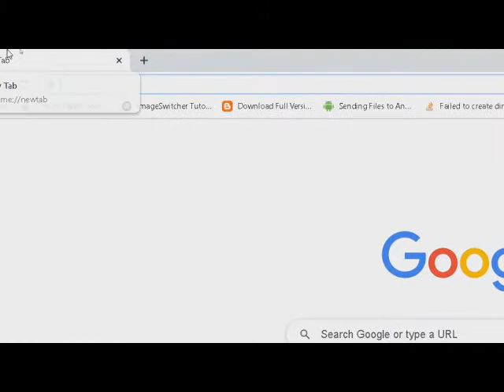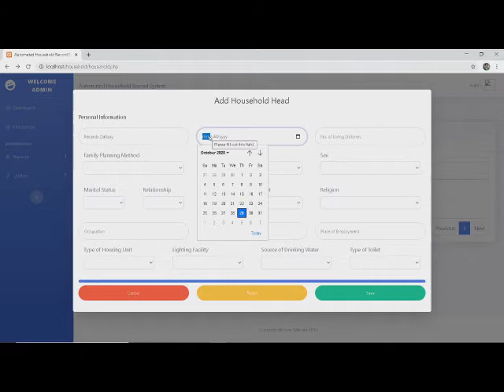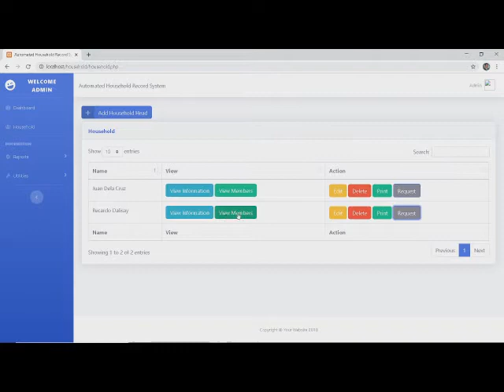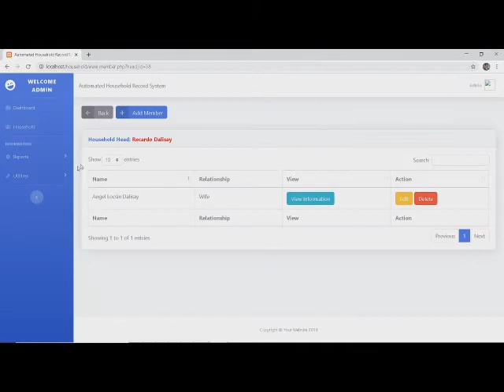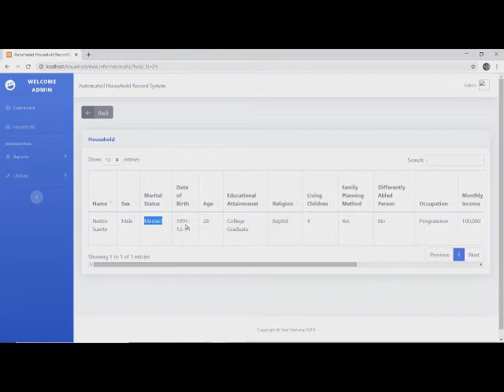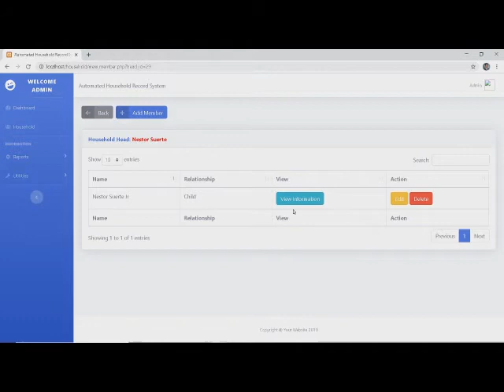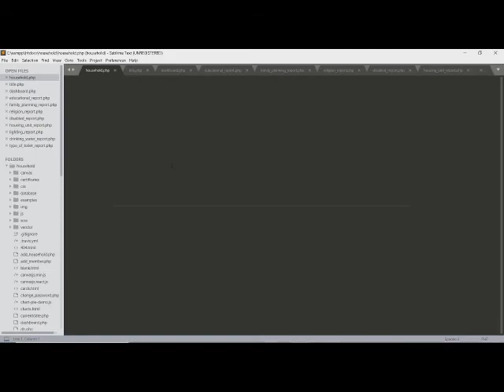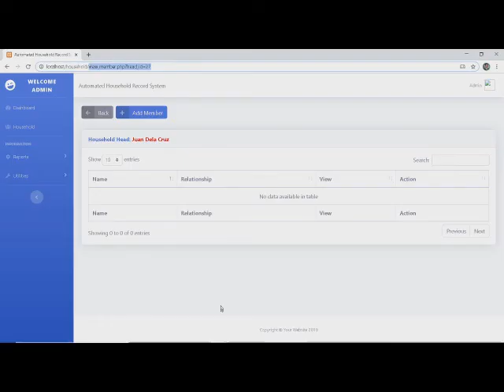Web-Based Barangay Records System | PHP & MySQL | Bootstrap | HTML CSS | JavaScript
This is a demo of a Web-Based Barangay Records System.

Technology Used:
1. PHP (Backend)
2. MySQL (Database)
3. Bootstrap (Framework)
4. HTML & CSS (Design and Animation)
5. JavaScript
6.XAMPP (Local Server)
7. Sublime (Text Editor)
8. Google Chrome

By following my video tutorials on PHP, you can learn how to create systems like this and even more. All you need is determination, a willingness to learn, patience, self-belief, and trust in God.

I hope this video encourages you to study hard in the field of web development. See you in my next video. God bless.